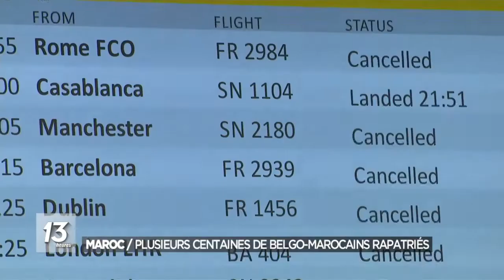Rapatriement des Belgo-Marocains : Philippe Goffin au JT de 13 heures de la RTBF ce 2 mai 2020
Intervention via Skype de Philippe Goffin, ministre fédéral belge des Affaires étrangères et de la Défense, lors du journal télévisé de 13 heures présenté par Julie Morelle ce 2 mai 2020.

« Quand vous avez 6000 demandes qui arrivent à l’ambassade belge au Maroc et que vous avez le personnel sur place qui doit traiter ces 6000 demandes de manière sérieuse, cela prend du temps. Nous avons transmis la liste à l’Autorité marocaine qui, elle-même, a pris le temps de les analyser comme il se doit. Comme il s’agit de sa responsabilité, ces listes sont disponibles depuis la semaine dernière et cela prend effectivement un peu de temps à l’analyse ».